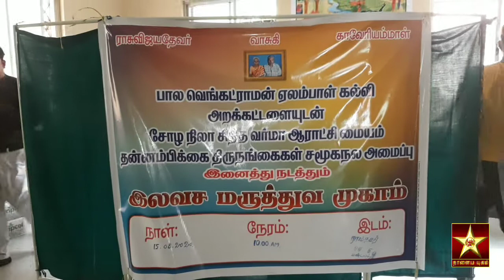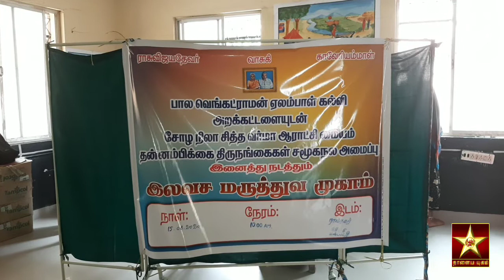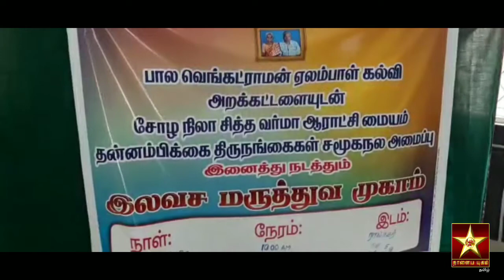பால வெங்கட்ராமன் ஏலம்பால் கல்வி அறக்கட்டளை, சோழ நிலா வர்மா, சித்தா ஆயுர்வேதா ஆராய்ச்சி மையம், தன்னம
பால வெங்கட்ராமன் ஏலம்பால் கல்வி அறக்கட்டளை, சோழ நிலா வர்மா, சித்தா ஆயுர்வேதா ஆராய்ச்சி மையம், தன்னம்பிக்கை திருநங்கைகள் சமூக நல அமைப்பு மற்றும் நாளைய யுகம் பிரஸ் அண்ட் மீடியா பிராட்காஸ்டிங் பிரைவேட் லிமிடெட் இணைந்து வழங்கும் திருநங்கைகளுக்கான மாபெரும் வர்மா சிகிச்சை முகாம். இடம் . ராம் நகர், திருவல்லிக்கேணி, சென்னை